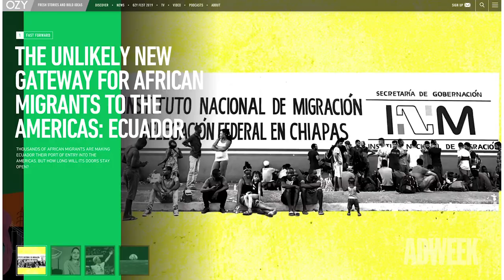OZY Media Will Take Over Central Park’s Great Lawn for OZY Fest 2019